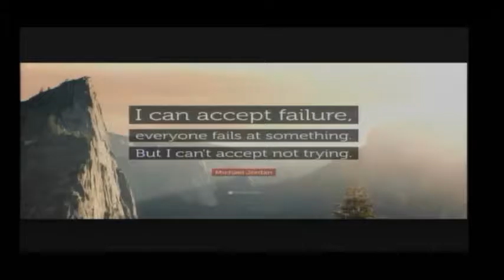12-16-16 Morning Broadcast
Friday Mornings Broadcast of the news and announcements from Dodd Middle School